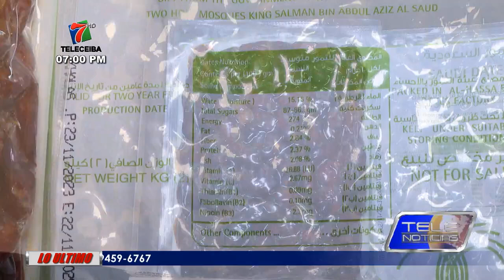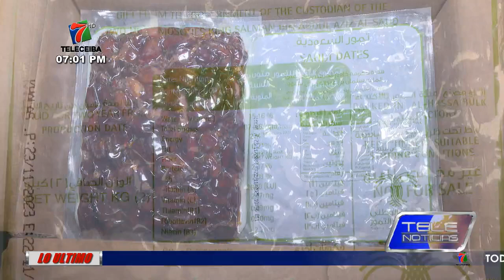Educación distribuye dátil a prebásica y básica en Atlántida.